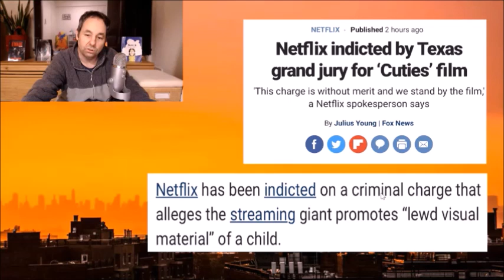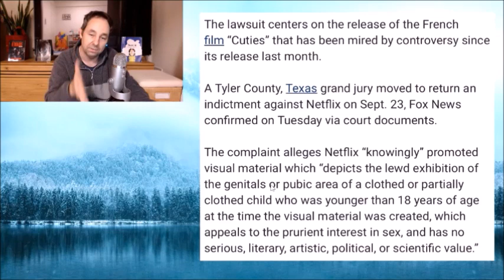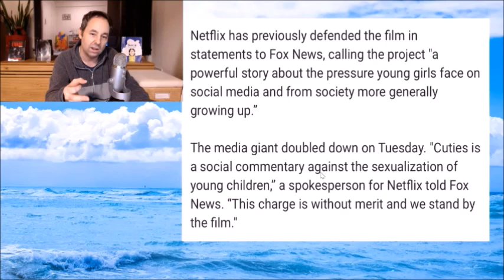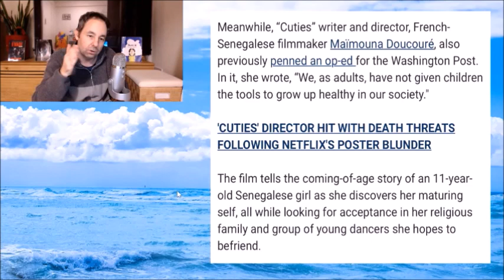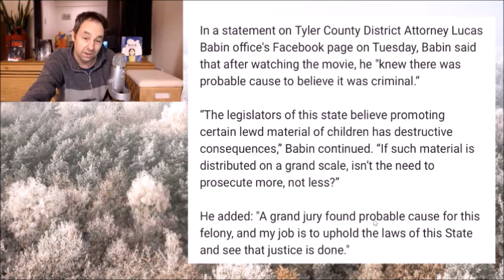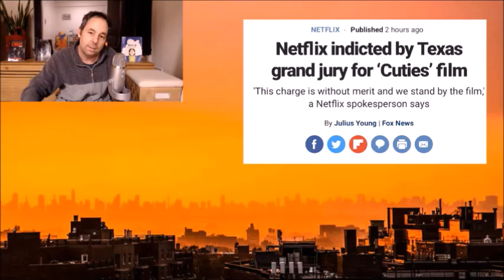Netflix Cuties Indicted by Texas Grand Jury! Court Documents And ALL!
Netflix Cuties Indicted by Texas Grand Jury! Court Documents And ALL! Yes. This is apparently really going to happen unless Netflix starts paying off people or something.